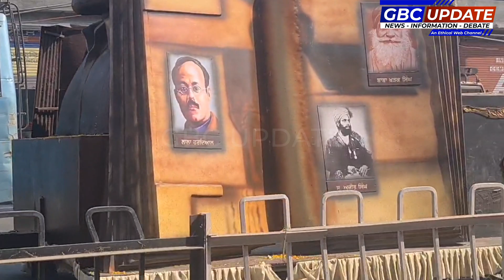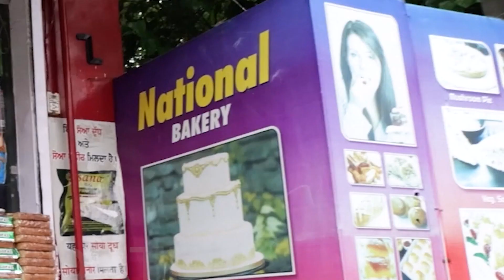PUNJAB DI JHAAKI | GBC UPDATE